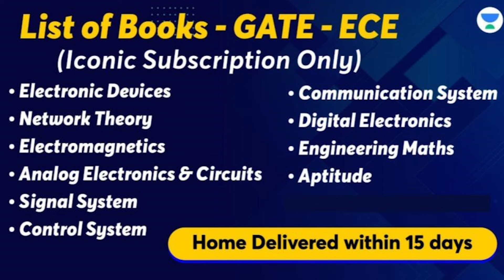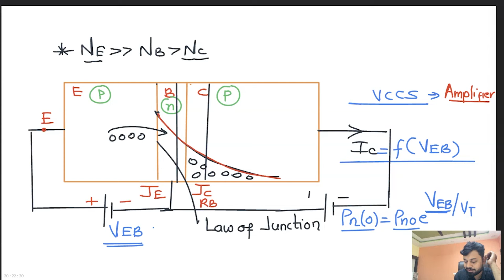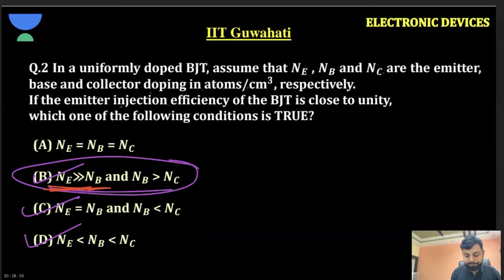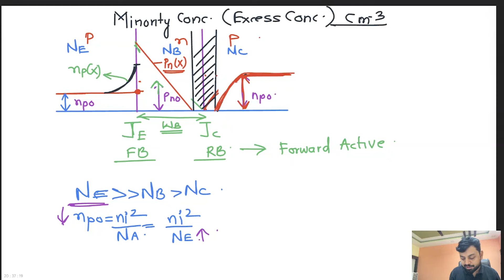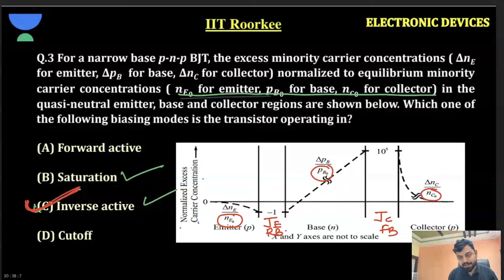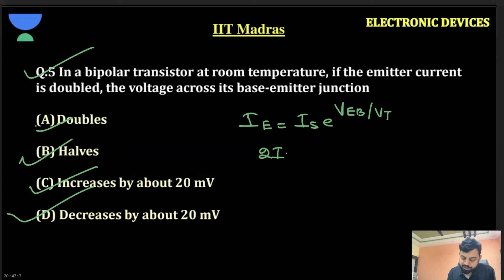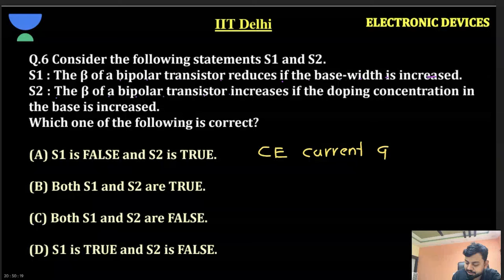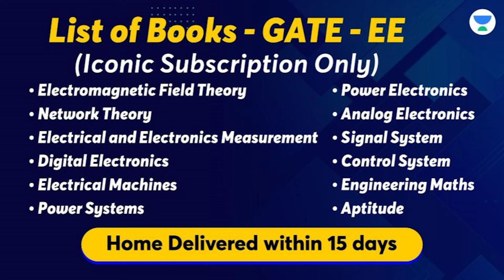GATE 2025/26 EC | Practice questions of BJT (EDC) | Shishir Das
Dive into practice questions on Bipolar Junction Transistors (BJT) in Electronic Devices and Circuits (EDC) with Shishir Das, tailored for GATE 2025/26 EC aspirants. Sharpen your skills and deepen your understanding of core concepts in preparation for the exam.

🔥Mega Offer Extended on Popular Demand - Your GATE 2025 Success Awaits 🔥
➤ GATE Subscription now at ₹8,499* only with upto 6 months FREE !
➤ Offer extended till 31st July 2024
Hurry, Up !

📕 𝐁𝐚𝐭𝐜𝐡/𝐂𝐨𝐮𝐫𝐬𝐞 𝐋𝐢𝐧𝐤𝐬:
📚 Below GATE & ESE Batches are Live
🗓️ Start Date: 31st July 2024

📮 Mechanical: Batch for GATE, ESE & PSUs 2025 - ME - B

📮Civil: Batch for GATE, ESE & PSUs 2025 - CE - B

📮 CS & IT : English Batch for GATE & PSU 2025/26/27 - CS & IT

📮 CS & IT : Batch for GATE & PSU 2025/26 - CS & IT - B

📮 CS & IT : Batch for GATE & PSU 2025/26/27 - CS & IT